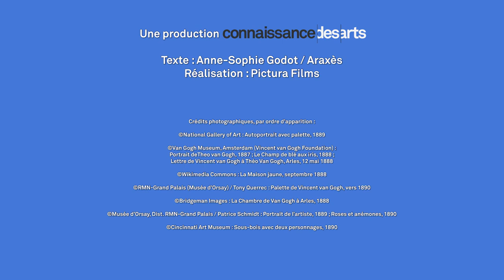Les couleurs de Van Gogh : palettes et expérimentations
Les listes de couleurs évoquées dans les nombreuses correspondances de Van Gogh sont faites d’innombrables descriptions de tableaux et constituent, au fil des lignes, autant d’évocations lumineuses et colorées. Pour peindre au plus vrai et pénétrer l’essence de la nature, Vincent sera passé du noir des débuts à l’épanouissement coloré des dernières années. La couleur permet à l’artiste de ne plus peindre un paysage, mais l’effet produit par le mouvement des nuages, la torsion d’un arbre, l’action du vent sur un champ de blé. Avec le temps, se pose la question des véritables couleurs de sa palette : ses violets seraient devenus bleus et ses jaunes auraient bruni.

Une production Connaissance des Arts
Texte : Anne-Sophie Godot / Araxès
Réalisation : Pictura Films